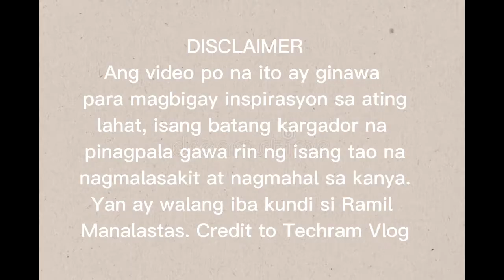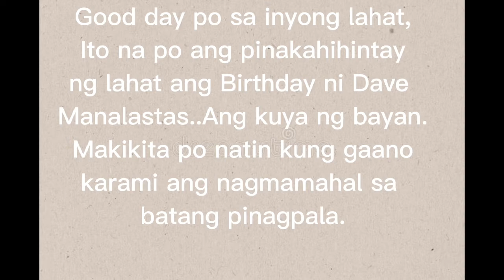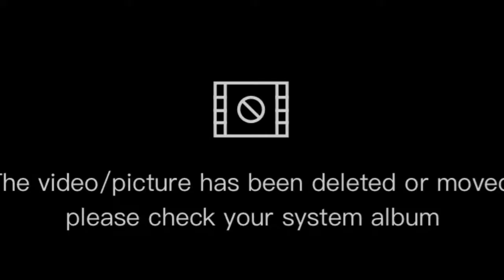GIFT OF LOVE SA BATANG PINAGPALA/DAVE MANALASTAS/@MAMSHI V